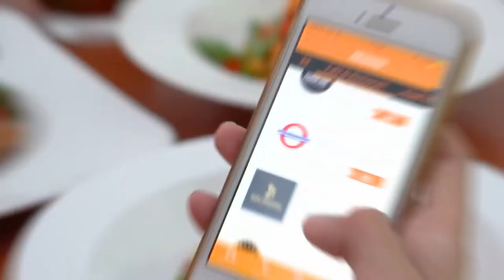At Mosphere Rooftop cafe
บางลำพู ย่านที่เรียกได้ว่าเป็น Hidden Place ใจกลางกรุงเทพฯ แถมยังมีเสน่ห์ไม่น้อยไปกว่าย่านไหน นอกจากอาหารการกินเก่าแก่ที่ขึ้นชื่อสืบทอดกันมารุ่นต่อรุ่นแล้ว หลายคนอาจยังไม่รู้ว่าบางลำพูเองก็มีร้านเก๋ๆ ไว้ให้นั่งชิลเหมือนกันนะครับ แถมยังบรรยากาศดีชวนให้ผมตกหลุมรักเข้าอย่างจัง จนต้องยกให้ At-Mosphere Rooftop Cafe แห่งนี้